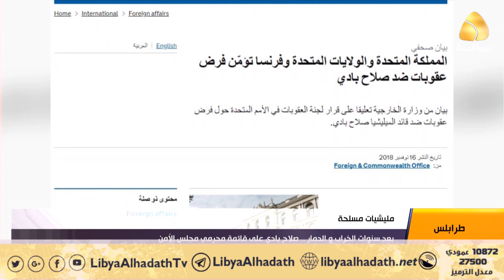بعد سنوات الخراب و الدمار صلاح بادي على قائمة مجرمي مجلس الأمن